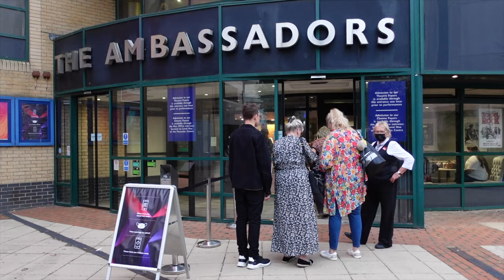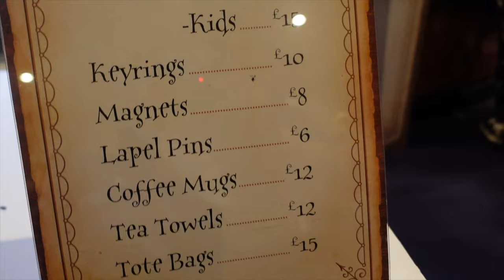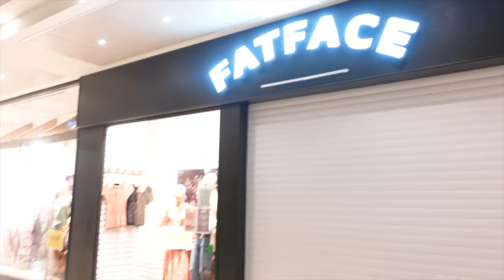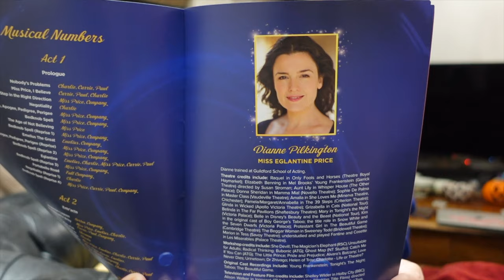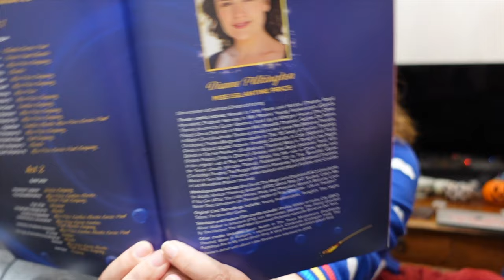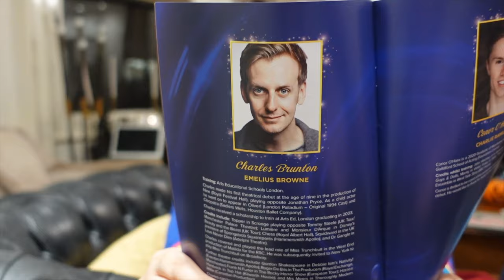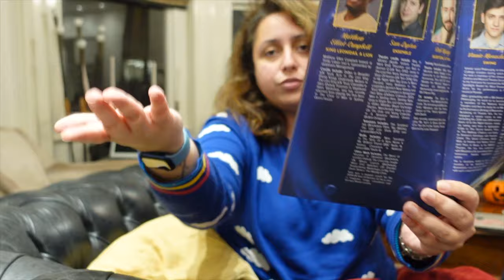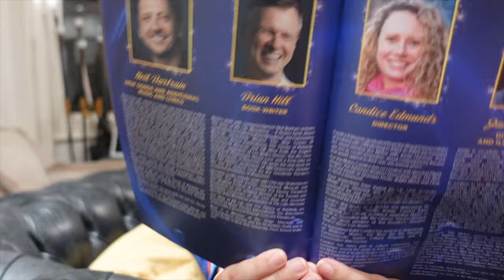Bedknobs & Broomsticks ON STAGE! 🛏️ 🧹| Disney's BEST Show Yet?! ✨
► Join me and my friend as we visit Woking's New Victoria Theatre for the press night of Bedknobs & Broomsticks the Musical ON STAGE! This new Disney UK tour features the phenomenal Dianne Pilkington and is stopping at several theatres around the country until the middle of 2022. I show you the theatre, merchandise, covid measures and talk about my opinions on the show.
Hope you enjoyed this VLOG :) Have you seen Bedknobs & Broomsticks on Stage yet? Are you planning to?